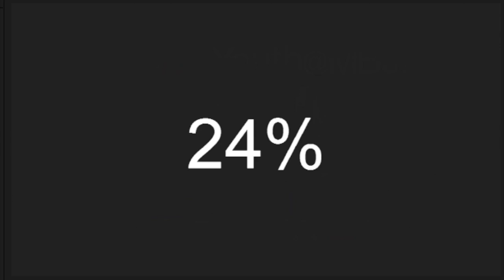The importance of women in STEM fields | Chloe Kinderman | TEDxYouth@MBJH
At a very early age, Chloe was introduced to the love of learning, but it wasn’t until more recently that she noticed the discrepancy in the number of women in STEM (science, technology, engineering, math) fields. Listen as she describes the current situation and offers a solution to involve and support women in these fields.

Chloe Kinderman is a ninth-grade student at Mountain Brook Junior High. Her interests include Debate, photography, cooking, and reading. Ever since she was very young, she has been fascinated by science-related subjects. Chloe’s talk is about the shortage of females in STEM-related fields.